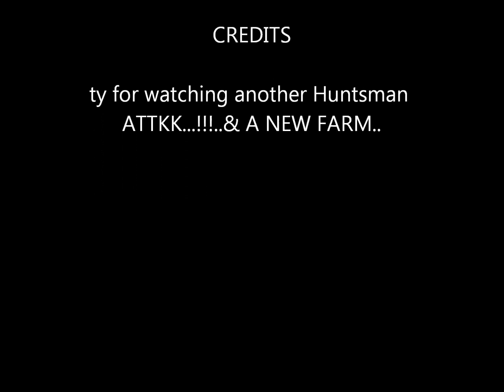my farm scorpio !!! lev 60 sec 174